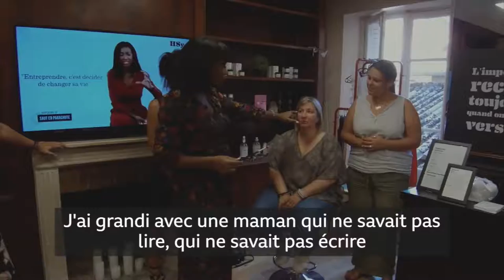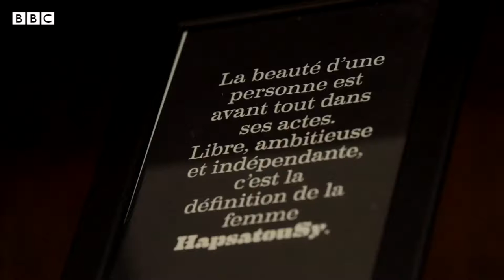Hapsatou Sy, Rien n'est Impossible - BBC